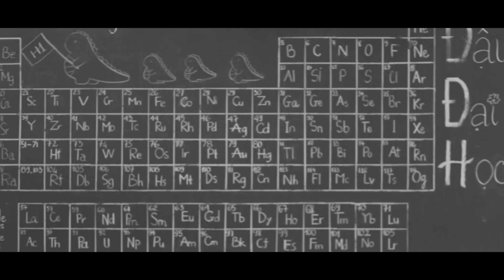KỶ YẾU | 12H1 HMD